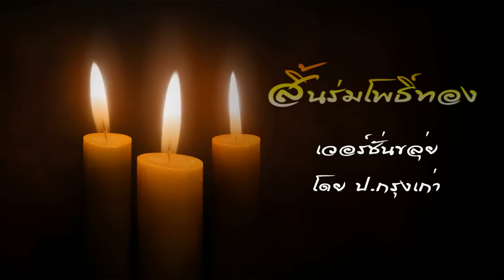สิ้นร่มโพธิ์ทอง - เพลงขลุ่ย โดย ป.กรุงเก่า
เพลง สิ้นร่มโพธิ์ทอง (เพลงขลุ่ย)

โดย ป.กรุงเก่า